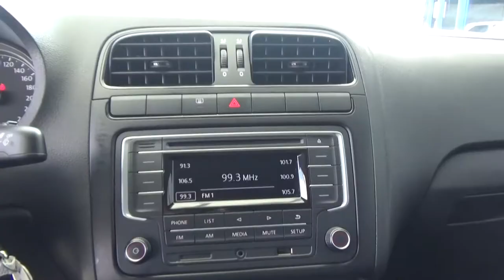Volkswagen / Vento / 2020 - 1391